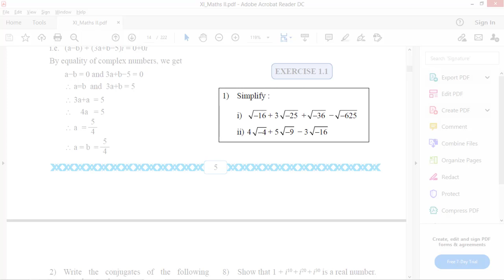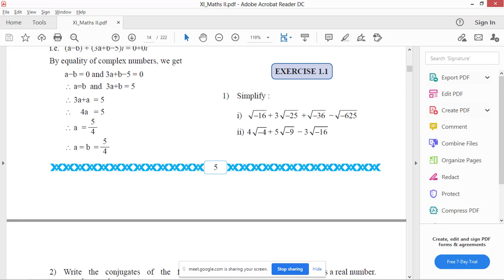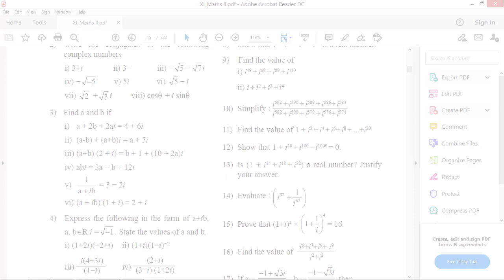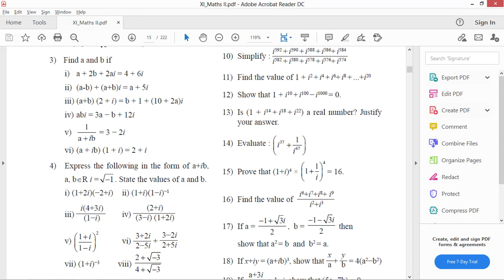Lect 2: Complex Numbers | Exercuse 1.1 | All Questions with full solution + Concept | All board